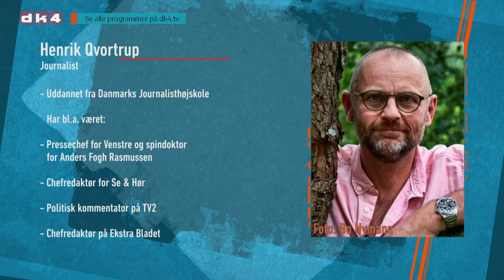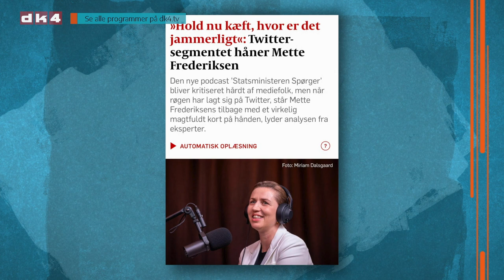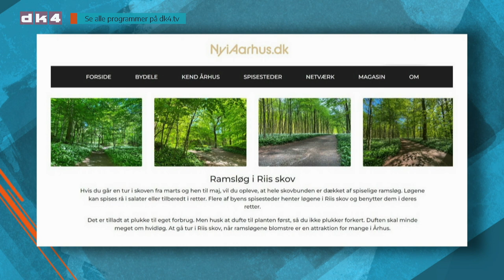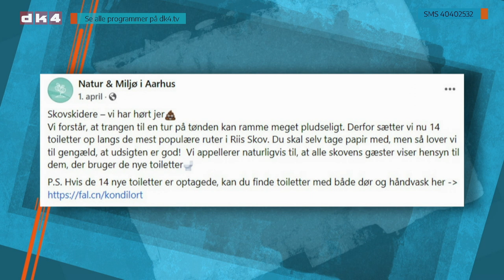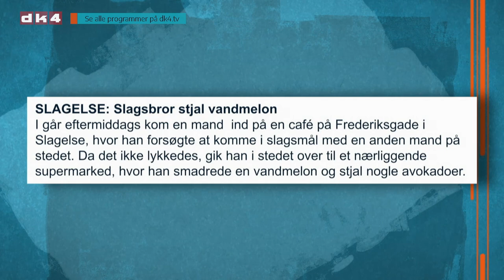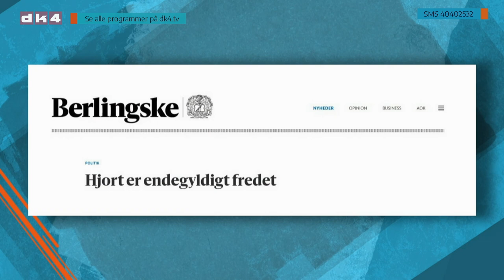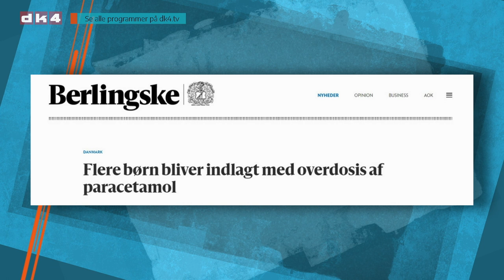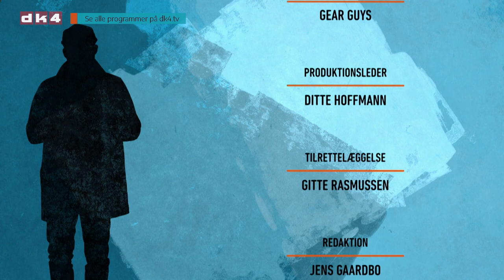I Ugens Løb med Jens Gaardbo & Henrik Qvortrup